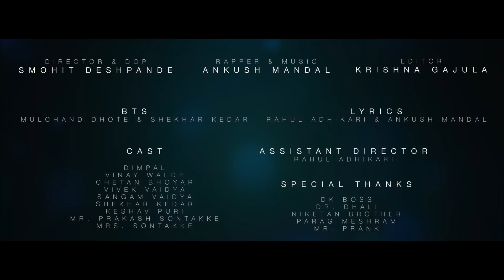BADNASEEBI BY ANKUSH MANDAL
THIS VIDEO IS A RAP SONG. THE STORY OF THE SONG IS REAL AND IT IS BASED ON ANKUSH MANDAL'S LIFE.

DIRECTOR & DOP  - SMOHIT DESHPANDE
ASSIST. DIRECTOR - RAHUL ADHIKARI
RAP & MUSIC - ANKUSH MANDAL
EDITOR - KRISHNA GAJULA
LYRICS - RAHUL ADHIKARI & ANKUSH MANDAL

 CAST -
DIMPAL
CHETAN BHOYAR
VIVEK VAIDYA
VINAY WALDE
SANGAM VAIDYA
SHEKHAR KEDAR
KESHAV PURI
MR. PRAKASH SONTAKKE
MRS. SONTAKKE

SPECIAL THANKS. -
DR. DHALI
NIKETAN BROTHER
PARAG MESHRAM
MR. PRANK